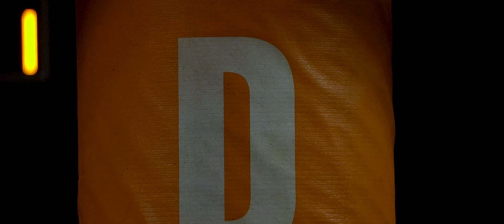THE VLOG: SEASON 2 EPISODE 10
Created by Ross Smith and filmed with Sarah Scott Cook